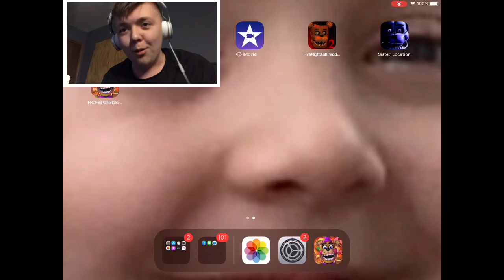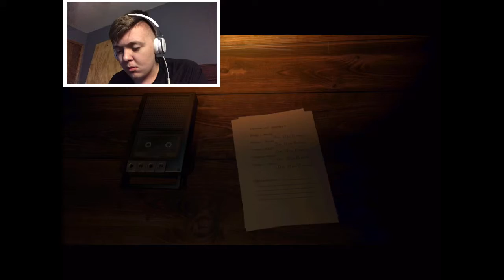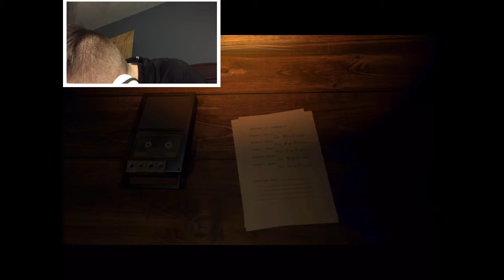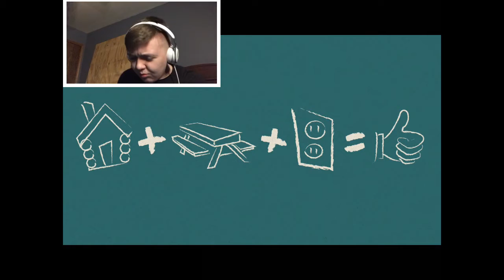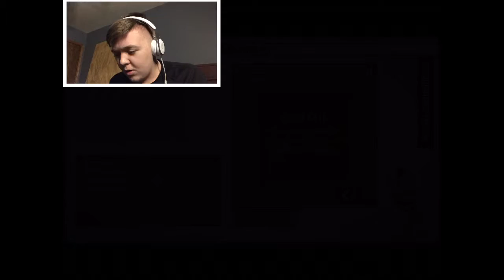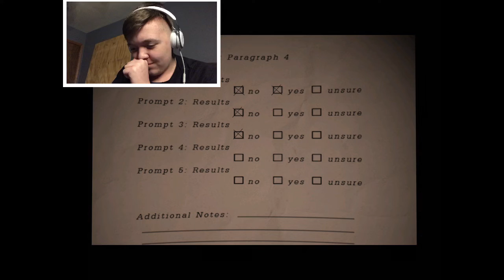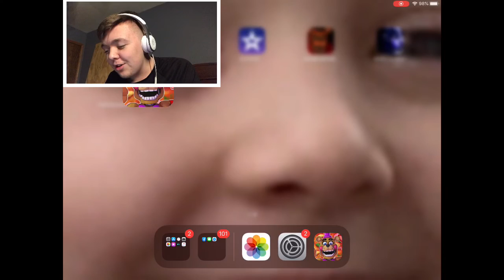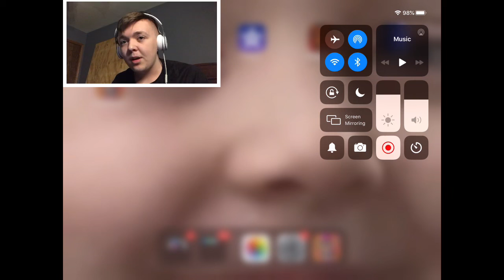Freddy Fazbears Pizzeria Simulator (FNAF 6) #1